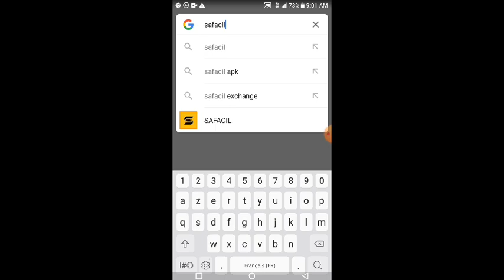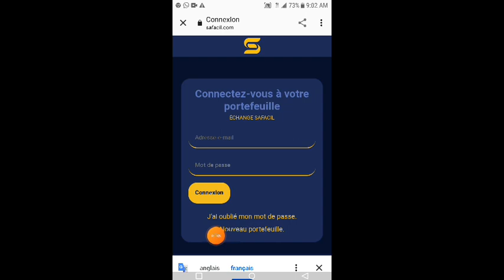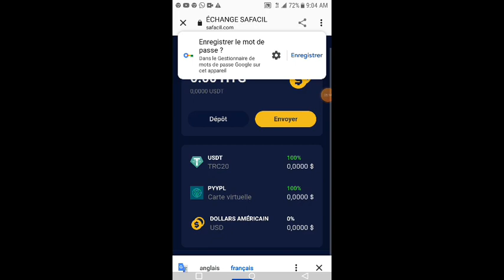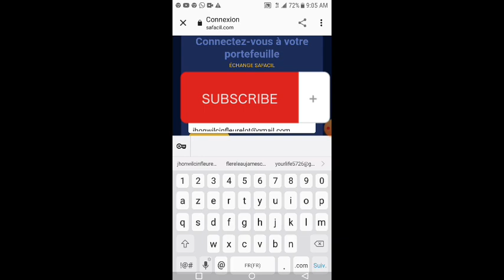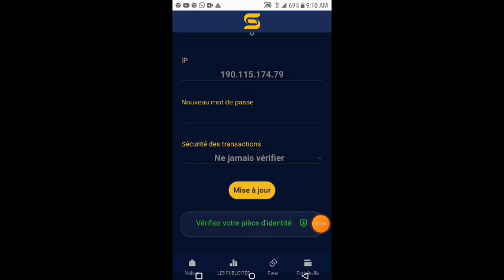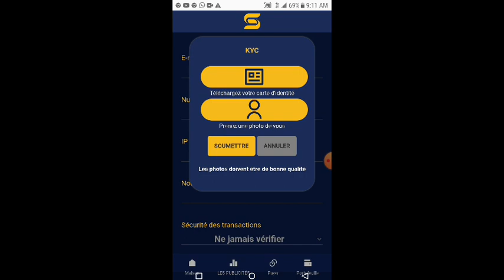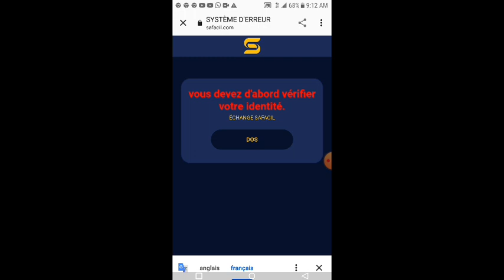kreye kont safacil ou pou kapab vann usdt ou epi touche sou kont moncash ou.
Guys mwen yo jodia mwen poté yon nouvo videyo pou nou koté mwen pwal moutré nou kòman nap kapab kreyé kont safacil nou ,poun kapab vann USDT CQR nou épi touché sou kont mon cash nou.pa bliyé abòné a chanèl la ,liker videyo yo ,patajé yo pou nou kapab rivé pi lwen ,mwen konnen ke depi nou gen volonté sa kapab fèt .Mèsi.

Sa se lyen groupe Whatsapp chanèl youtube mwen an koté ke nap ka jwenn mwen e nap ka palé de tout nouvo platfòm yo kap pèmèt nou fè lajan chak jou

2)Sa se lyen poun kapab enskri nan CQR poun al fè kôb nou chak jou 👇

3)lyen kanal telegram mw an pase vizitél kité mesaj map ede nou